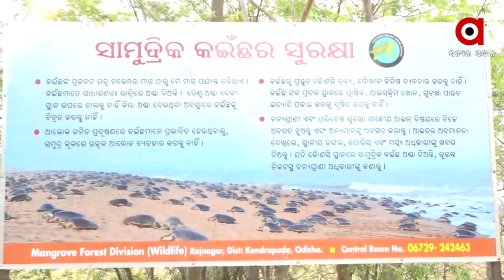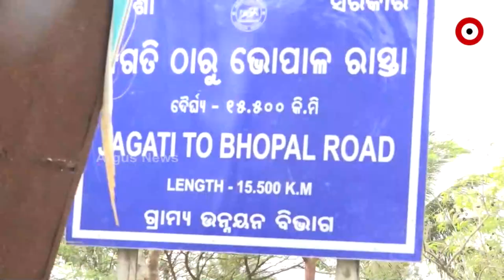Mangrove Forest of Bhitarkanika & Gahirmatha face destruction due to illegal prawn Farming